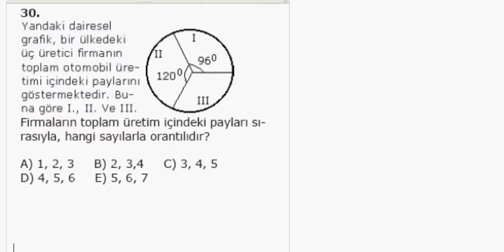1000 Soruda YGS Matematik Bölüm 30